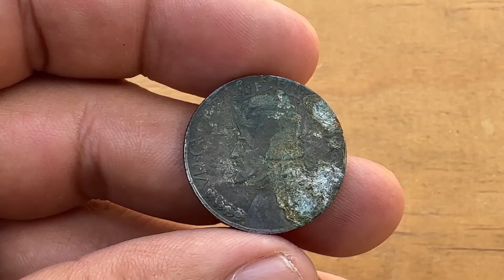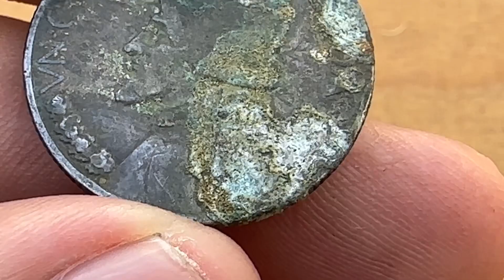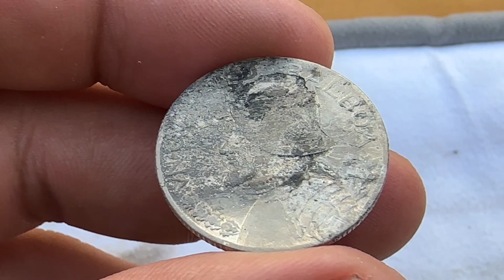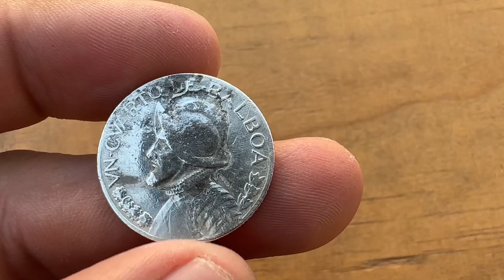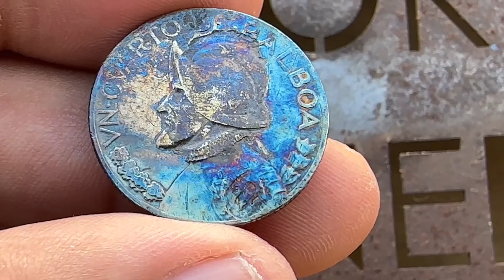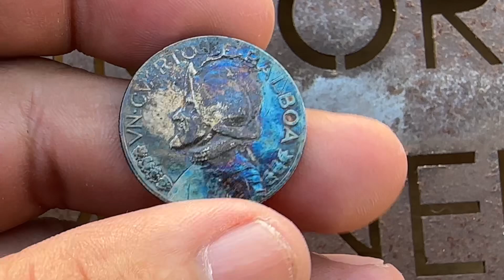Limpieza y restauración de monedas. Ejemplo extremo y resultado con patina artificial!!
En este video vamos a estar viendo un reto de limpieza y restauración, utilizando una moneda de plata de 1/4 de balboa. El resultado te sorprenderá!!